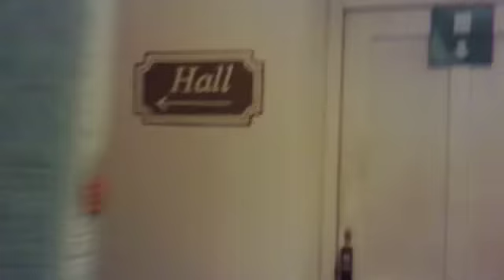livigno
Livigno Italy 2008